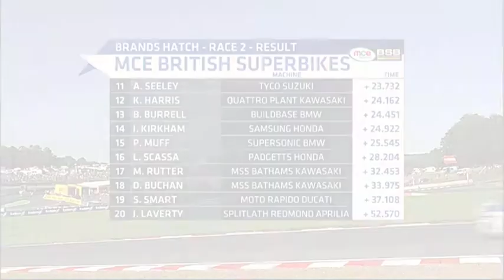Splitlath's Brands Hatch Weekend - MCE Insurance British Superbike Championship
BSBTV spend some time with the Splitlath-Redmond Aprilia team including co-owner Derek Redmond and rider John Laverty at Brands Hatch, round 7 of the MCE Insurance British Superbike Championship